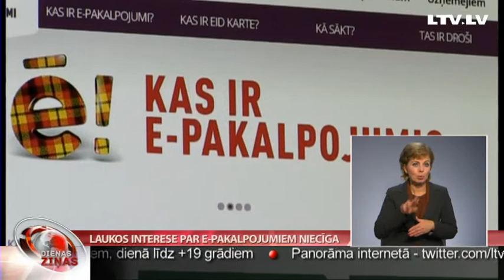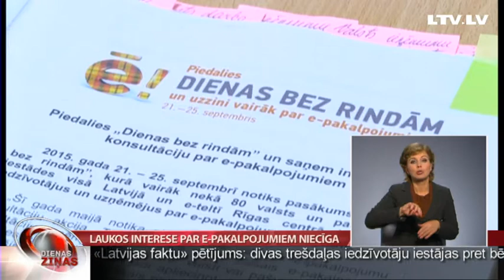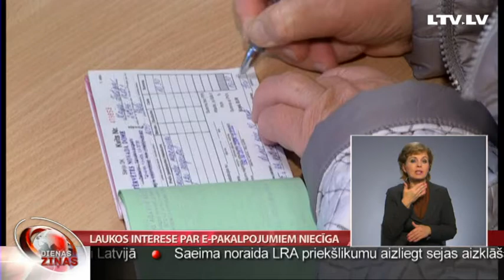Laukos interese par e-pakalpojumiem niecīga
Šonedēļ visā Latvijā notiek e-pakalpojumu daudzināšanas kampaņa “Dienas bez rindām”, kurā vairāk nekā 400 vietās var gan iepazīties ar pakalpojumu klāstu, gan noskaidrot, kā tos izmantot. Akcijā iesaistījušās arī pašvaldības, tomēr laukos interese par e-pakalpojumiem pagaidām ir visai niecīga. Turpina TV Spektrs.